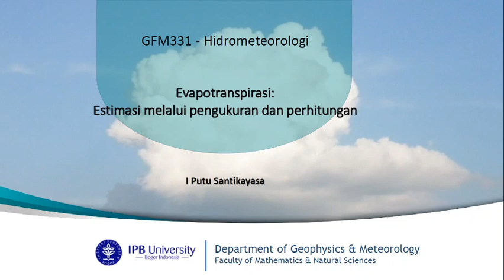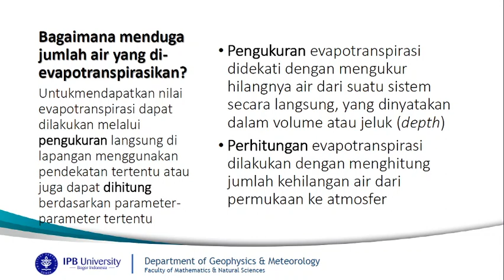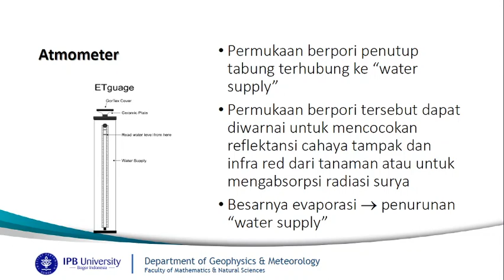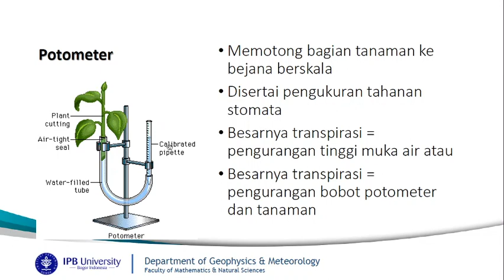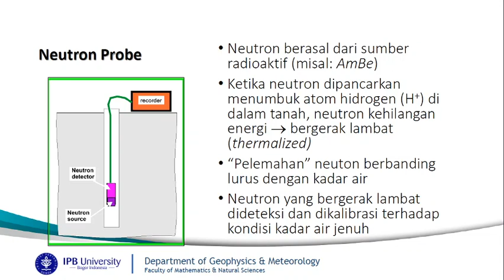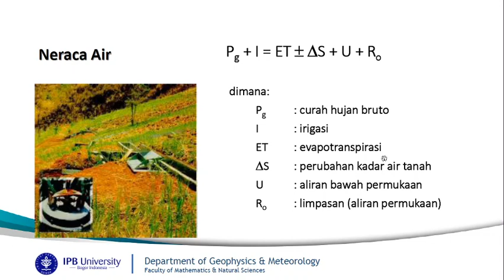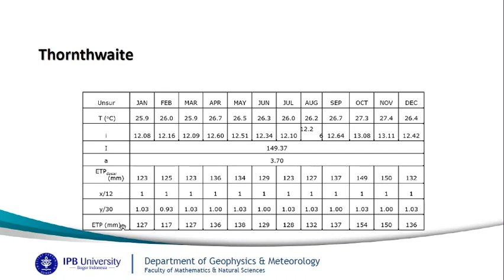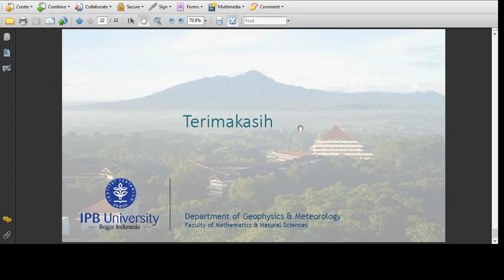Evapotranspirasi: Pengukuran dan Perhitungan